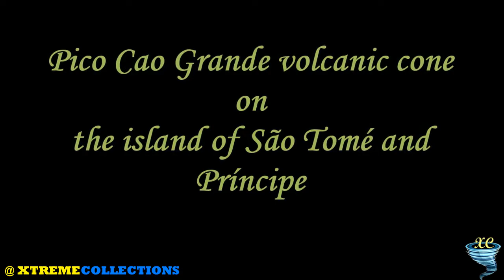Pico Cao Grande volcanic cone on the island of São Tomé and Príncipe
Pico Cão Grande means Big Dog peak is the planet vertical volcanic cone, a needle rises dramatically in the middle of the Obo National Park on the island of Sao Tome. Definitely one of the greatest tourist attractions of these African islands. The Pico Cão Grande  has a height of over 300 meters above the surrounding terrain. The summit is located 663 meters above sea level and is often covered with clouds that give it an even more mysterious and shocking aspect. To accommodate such a resounding geologic shape as the eruption of the volcano whose crater is at the top of this peak had to be sudden, violent and very concentrated. Upon cooling, it left as a souvenir this column a kind of skyscrapers in the middle of the jungle.
It is very difficult to climb Pico Cao Grande. The walls of volcanic rock are often dampened by the dense fog and covered with slippery moss. Climb them is like trying to ascend a giant glass bottle. Also, to access its base must be traversed a difficult path through the jungle. A step full of ferns, vines and abundant snakes . These reptiles appear to be the masters of Cao Pico Grande. They have even come to colonize the summit.Sao Tome and Principe is a small nation composed of two islands in the Gulf of Guinea, off the African Atlantic coast. A little known but full of wonders and surprises like this tourist destination.